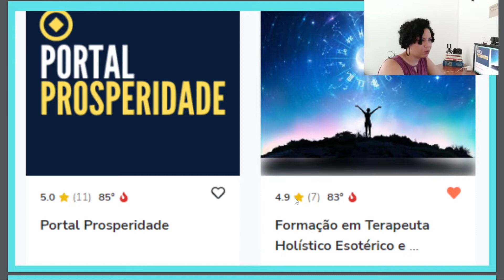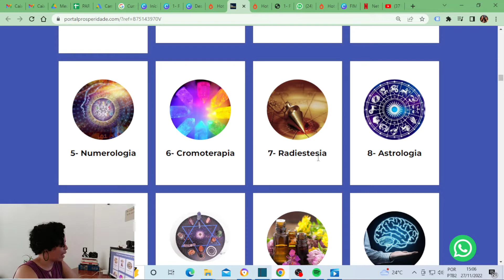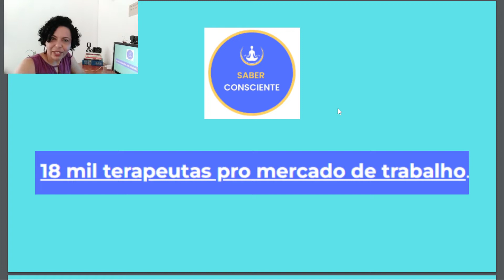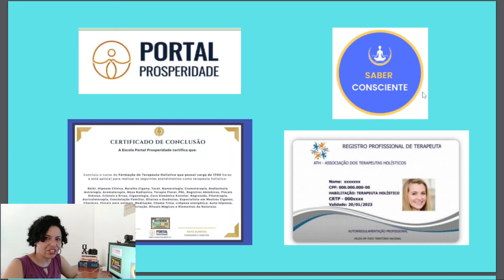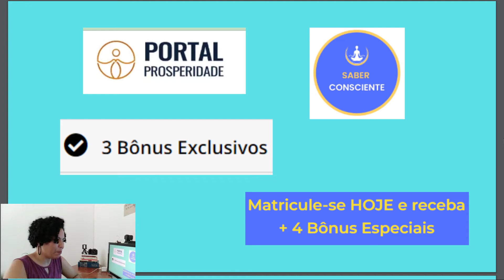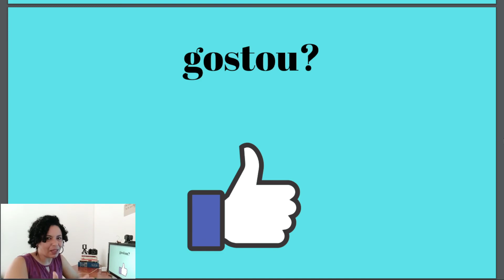🎯Melhor Curso de Terapia Holística 👉Comparei os dois mais vendidos👈 Portal Prosperidade ou ...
✅Qual será o melhor curso de terapia holística? Portal Prosperidade ou Formação em Terapeuta Holístico Esotérico e Astroterapeuta? Comparei os dois mais vendidos. O que um tem o outro não, os valores, tudo o que você quer saber para se decidir, e entender o porque são os melhores

👍🏼Curta
🙋🏻‍♀️Comente
⬆️Compartilhe